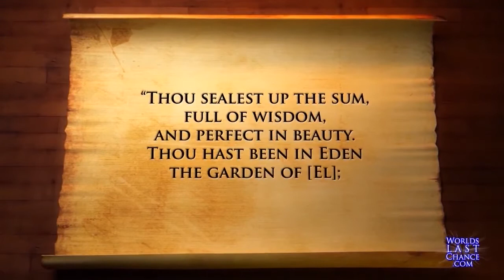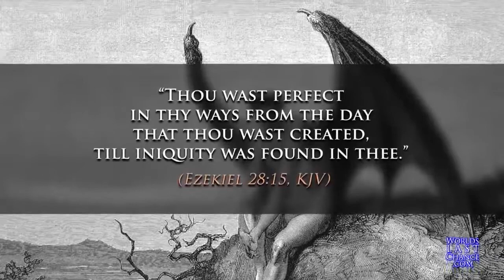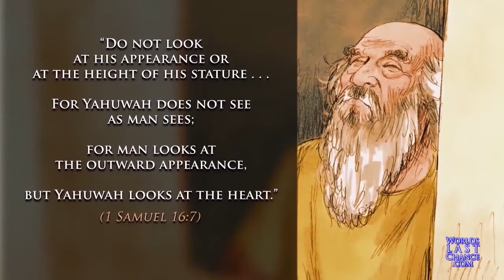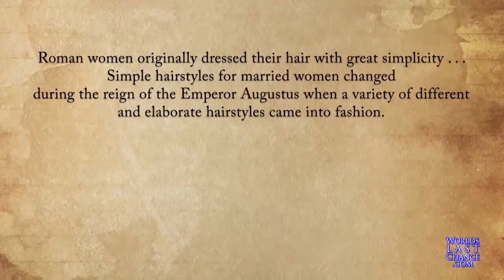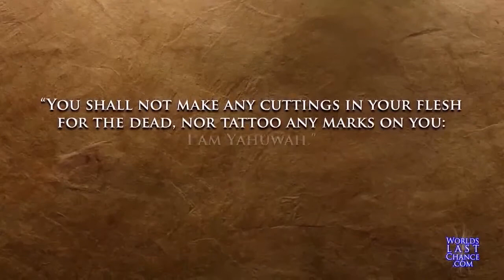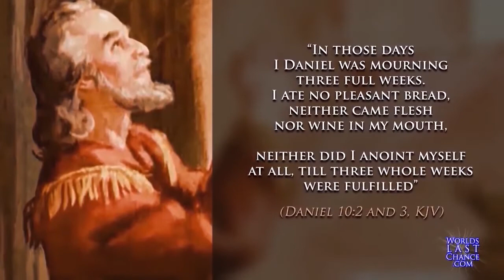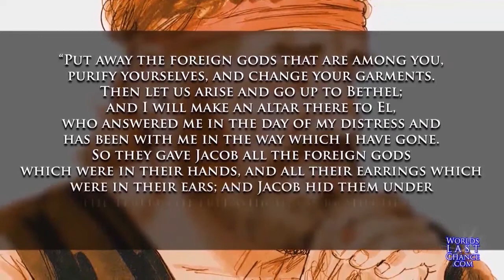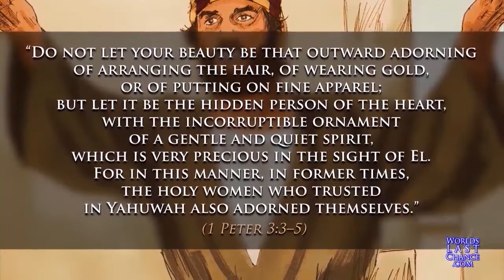Adornment & the Christian The Problem with Jewelry